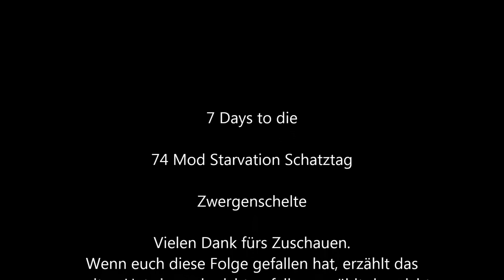7 Days to die 74 Mod Starvation Schatztag Deutsch